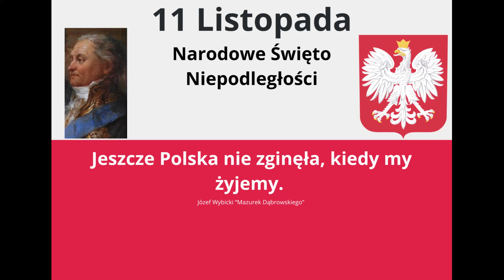film z okazji Święta Niepodległości